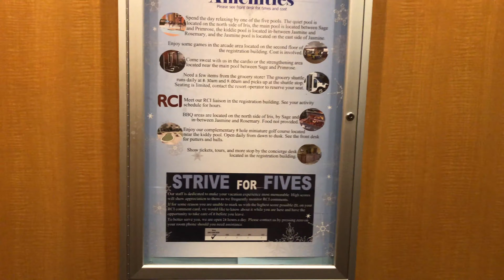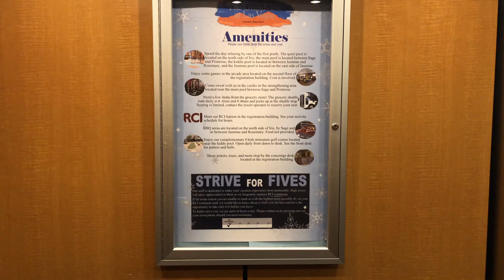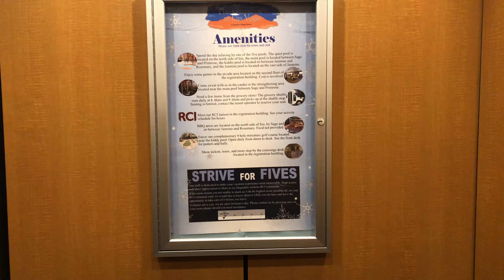4K 60fps: KONE Traction Elevators At The Grandview At Las Vegas Building 3 - Las Vegas, Nevada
Each building number is named after a flower. Building 3 is Lily.
NOTE: 4K 60fps video playback may not be supported on some devices. The link to the 30fps version of this video is here in the description for the devices that can't do 60fps video playback
Brand (Cars 1 & 2): KONE
Type (Cars 1 & 2): Traction
Capacity (Cars 1 & 2): 3500 lbs.
Fixtures (Cars 1 & 2): KSS 500
Motor (Cars 1 & 2): Unknown
Total Floors (Cars 1 & 2): 12 (1, 2, 3, 4, 5, 6, 7, 8, 9, 10, 11, 12)